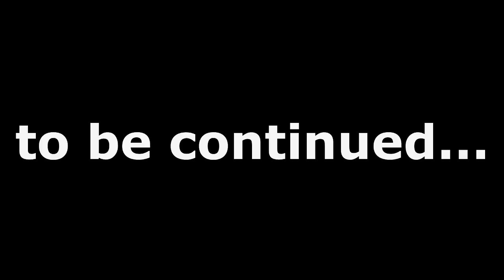FIT'S 2012 SECRET SPAWN BASE!! | OLDEST SERVER IN MINECRAFT #16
Oldest Server in Minecraft - Today I try out the oldest server in the game that I have been playing for more than 5 years!

Put "MINECRAFT" as your comment if you read the description!